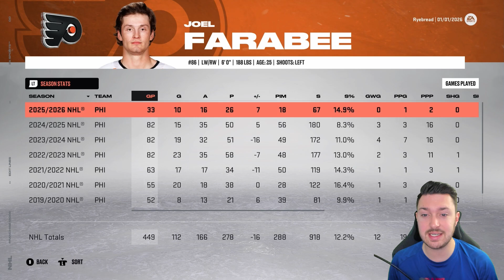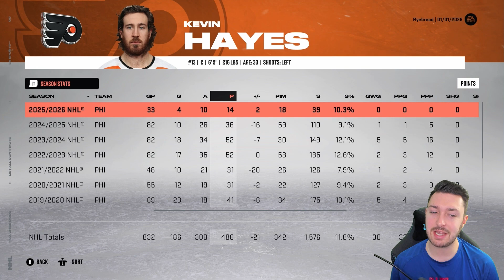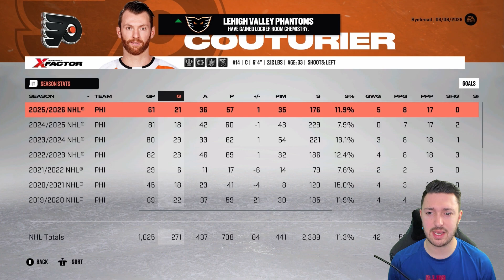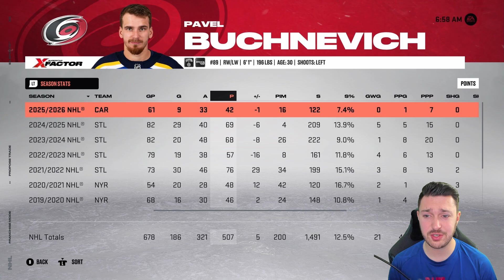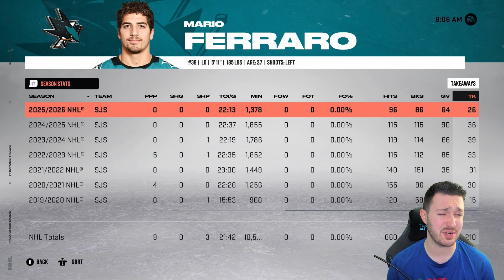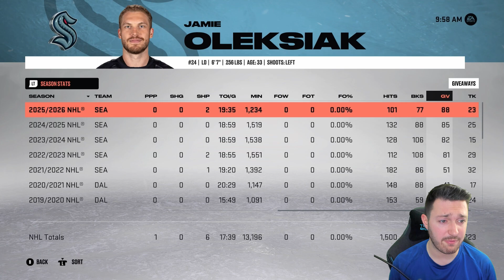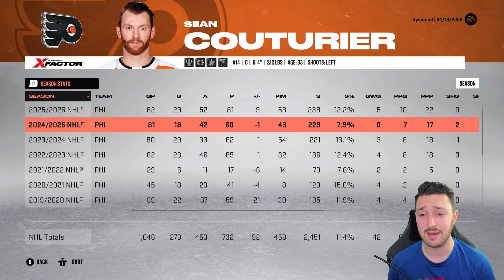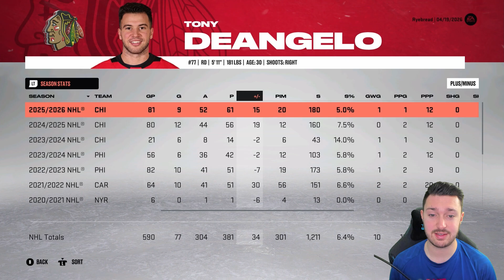Captain Couturier | NHL 23 | Philadelphia Flyers Franchise Mode Ep 14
Mental health matters. Movember is working to help men stay mentally healthy, but they can’t do it alone.